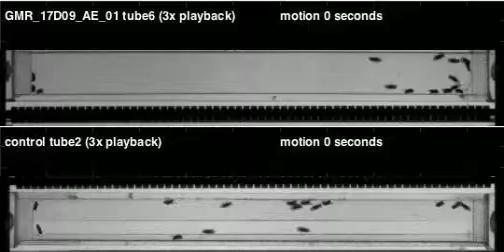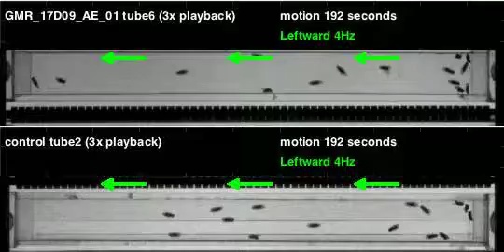GMR_17D09_AE_01_shi_Orion_20120315T133900 motion (seq3)